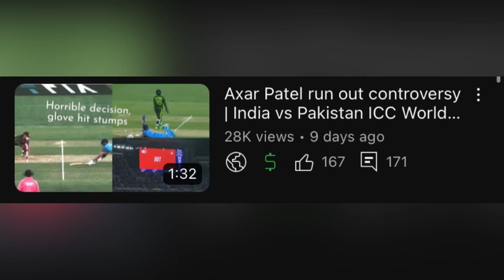Dinesh Karthik run out controversy | India v Bangladesh ICC World T20 2022 | Bad umpiring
India (Playing XI): KL Rahul, Rohit Sharma(c), Virat Kohli, Suryakumar Yadav, Hardik Pandya, Dinesh Karthik(w), Axar Patel, Ravichandran Ashwin, Bhuvneshwar Kumar, Mohammed Shami, Arshdeep Singh

Bangladesh (Playing XI): Najmul Hossain Shanto, Litton Das, Shakib Al Hasan(c), Afif Hossain, Yasir Ali, Mosaddek Hossain, Shoriful Islam, Nurul Hasan(w), Mustafizur Rahman, Hasan Mahmud, Taskin Ahmed

Virat Kohli 64* (44) and KL Rahul 50 (32) lead India to a mammoth score of 184-6 in the World T20 must win game

Dinesh Karthik was given runout via a throw from Shakib al Hasan which was extremely controversial

Rohit Sharma’s horrid World Cup continues as he departed for just 2 runs again

Earlier today, Netherlands beat Zimbabwe in a huge upset in the WT20